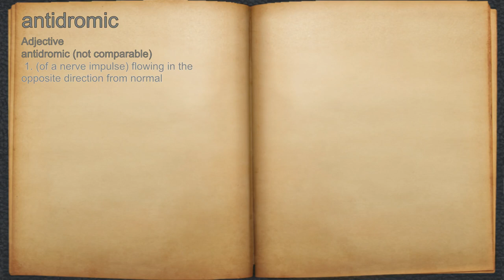What does antidromic mean?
A spoken definition of antidromic.

Intro Sound:
Typewriter - Tamskp